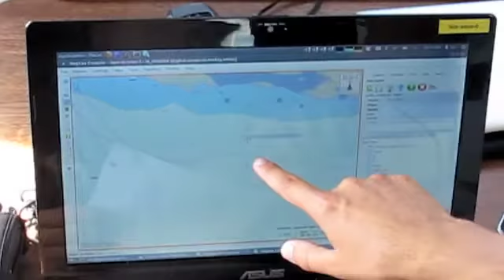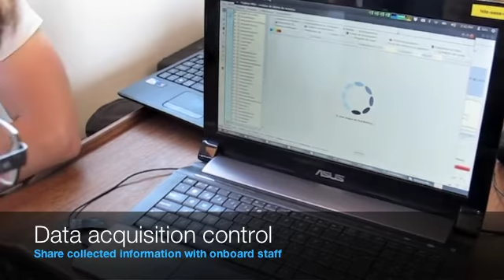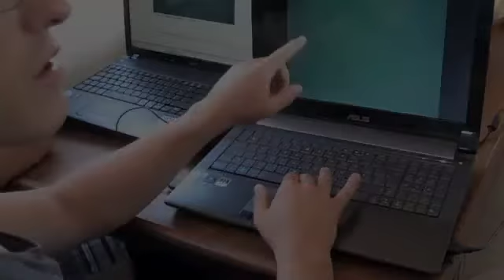Dolphyn Pro : Surface Underwater Robots Controller